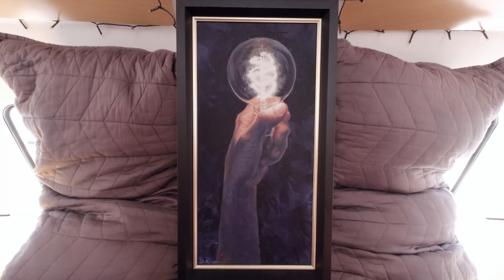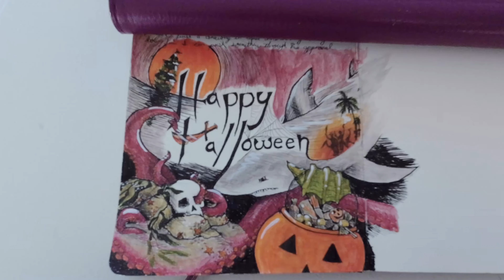Ep.39 - Sailboat Day Drinking and Mallorca?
Sailing Mallorca to enjoy  a little down time with Oil Painting and head to shore.

The two on this sailing catamaran tiny home set sail for Mallorca. Calm waters force them to make an early stop. Being becalmed has its advantages when you are not in a hurry. Making fresh drinking water from seawater is one of those, as well as fresh laundry. The moths here are very friendly and stop by for a visit. A beautiful church is a lovely sight at this anchorage. The dangers of being dropped off on jagged rocks. A quick trip to town can turn bloody fast. Katie treats Brian wounds with a small price courtesy of American Healthcare. A sprained wrist flares up. Cala Xinxell is a perfect place to rest, paint, swim and drink. Brian gets out the paints to work on a painting series. Showcasing the nude human body with lightbulbs. Different body parts and unique lighting are difficult to paint but well worth it. Lighting on a boat is not the best environment for mixing and matching colors while painting. Glares and moving lighting cause frustration and a level of difficulty. The artists are still finding out how to paint on a boat. Live aboard life isn’t always easy. Sometimes you need to paint things twice to get it right. On a Sunday, when is it too early to drink? If it is a painting day, when is it too early to drink? Painting is so relaxing. Katie shows her spooky, Halloween vibes with a drawing and cute Halloween bikini outfit.  Unboxing video of Brians wounded flesh. Tattoo pigment gets ripped off with the bandaid. What hurts more ripping off arm or toe hair? Zombie toe! These sailors move on to new adventures in the Baleric Islands. Another bird friends comes to join us for a small but fun visit. Sailing downwind! Not the typical sailing day for these two. Wing on wing.

Please have a visit to our Art and Mug store and help support what we do!